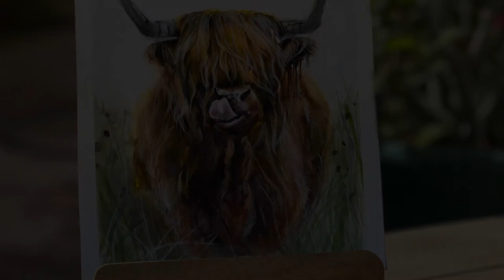Happy Highland Cow Watercolour Art Tutorial [하이랜드에서 온 행복한 소 수채화로 그리기]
🐂🧚🌾 🐂🧚🌾 🐂 Happy Highland Cow (Scottish Cow) 🐂🧚🌾 🐂🧚🌾 🐂

I started to draw this Cow at my friend’s request and until she introduced me to the Highland Cow, I would never have known that there’s a such a cutie chubby cow in this world! 😊

I’ve tried my best to express the clingy but dynamic movement of cow’s hair with several layers of brown colour. Also this tutorial requires the defined technique with colour pencils for hair expression. The good thing about this tutorial, is that when you make any mistake, you can fix it immediately with colour pencil drawing.

If you want to save the time, you can use a hair dryer but be mindful of accidental water trails from the blowing of the air.
To make the typical Scottish weather, you need to apply olive green and grey colour on the back ground.

Any tutorials you’d like to see please let me know! 💕I will endeavour to reply to any questions as soon as possible!

Time to complete - approximately 2 hours

 오늘은 친구가 부탁한 그림, 스코틀랜드 소(하이랜드 카우)를 그려보겠습니다. 그림은 포토그래퍼 “Daryl Scott Walker”의 사진을 참고하여 재해석해보았습니다. 저는 이 사진을 보기전까지 이렇게 통통하고 귀여운 소가 이 세상에 있는지 모르고 있었어요. 스코티시 카우의 매력적인 기름지게 흘러내리는 털을 그리는 것이 이 그림의 포인트 입니다. 갈색계열로 독창을 해 소의 털 색을 만들고, 색연필로 세부표현은 완성하였습니다. 색연필을 많이 사용하기 때문에 실수한 부분을 고치시기 쉬웠습니다. 시간을 절약하고 싶다면 헤어드라이어를 사용하셔서 물감을 말리면 되지만, 물감자국이 흘러 나가지 않도록 조심해 주세요.
우중충한 분위기 있는 스코틀랜드 날씨 표현을 위해 올리브그린과 회색 계열을 사용하여 배경을 완성해보았습니다.

튜토리얼로 만나보고 싶은 그림이 있다면 댓글로 신청해주세요!
다음주 금요일에 만나요!~:)

👉  Equipment 👈
Windsor and Newton Cotman Watercolour 12
Prisma colour pencils
Photo from

👉 Paper 👈
Cass Art Jumbo Watercolour Gummed Cold Pressed A4 300gsm (cut into A5)

👉 Brushes 👈
Babara 300 series size 8
Hwahong 345 series size 2 (The smallest brush for detail)

👉 Colours 👈
Water colour🌾
Lemon Yellow Hue, Cadmium Yellow Hue, Ultramarine, Sap Green, Viridian Hue, Yellow Ochre, Burnt Sienna, Burnt Umber

Prisma colour ✏️ pencil
Black, White, French Grey, Jasmin, Yellow Ocher, Tuscan Red, Salmon Pink

English Subtitles
Korean Subtitles